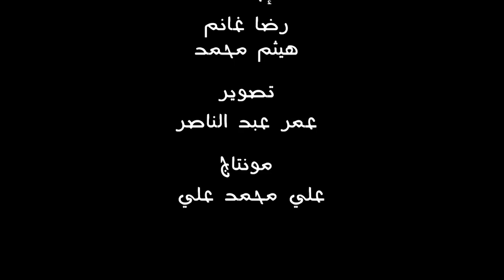بودكاست فنجان شاي 7 | رضا شحاته يكشف لاول مره سبب رحيل غالي وفضل م تعاقدات الاهلي وموقف جوزيه الصعب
00:00 الانترو
00:50 كواليس ماتش بيبو وبشير
03:20 جوزيه بين الشوطين قال لنا هتخسروا لو عملتوا كده
06:38 سبب انتقالي للاهلي وموقف غريب من مدير فني
10:10 تصريحات احمد بلال ظلمته و دي نصيحتي له
14:10 انا كمدرب مختلف عن وقت ما كنت لاعب
17:55 سبب خلافي مع جوزيه
20:15 اصعب ماتش مع الاهلي ظلم فضل
22:50 ازاي اشتغلت مع فضل في الاهلي
26:30 تعاقدنا مع نجوم ولكن كارتيرون رفض
30:30 هل الاهلي حاليا محتاج صفقات ؟
36:00 زيكو يقدر ينجح ؟
37:55 قدمنا مستندات ورفضنا التعامل مع مدير التعاقدات السابق
47:40 الاخطاء التحكيميه ضيعت مجهودي
51:40 انحدار الكره المصريه بسبب
54:20 ليه والتر بواليا الجونه منجحش مع الاهلي
55:25 كواليس ماتش الجونه والزمالك اللي حسم الدوري
58:15 تدريب هذا النادي كانت التجربه الاسوأ
01:04:00 بطل الدوري الجديد
01:07:00 الكاس غير مصير بيراميدز
01:08:00 حسام حسن مقدمش جديد لكنه مظلوم
01:12:00 المقارنه مع جيل ابو تريكه محبطه
01:17:00 عاصرت صالح سليم وحسن حمدي والخطيب
01:21:00 ماشوفتش رئيس النادي الاهلي ولا مره